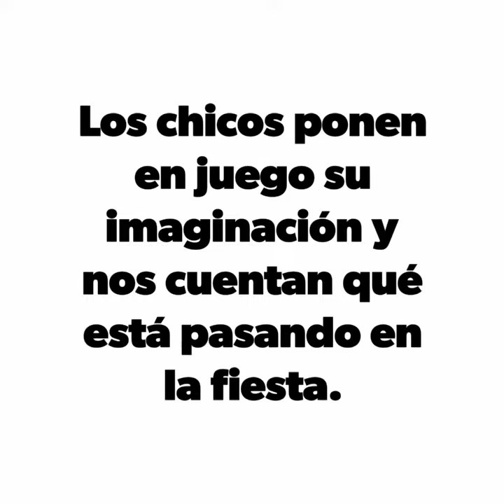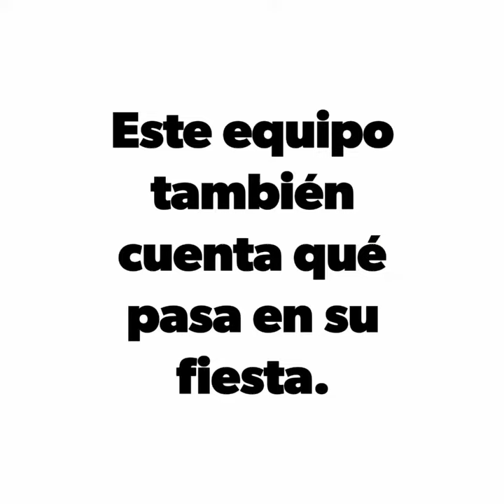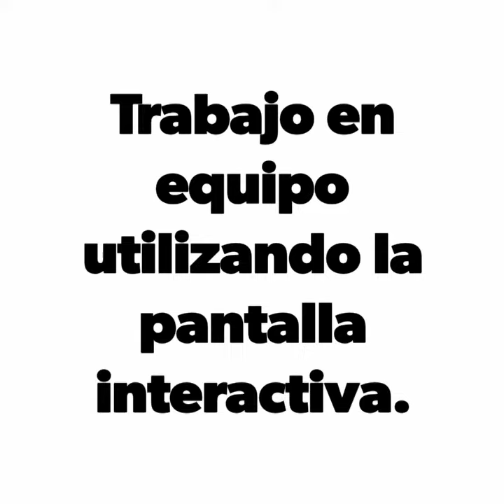Amarilla Lunares - Fiesta en el fondo del mar.